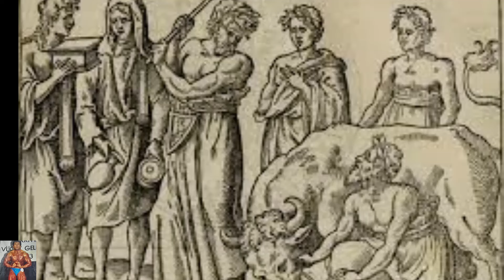ANTİK ÇAĞDAN GÜNÜMÜZE SPOR -2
Antik çağdan günümüze spor ve vücut geliştirme serimizin ikinci bölümünü paylaşıyorum.

Spor sözcüğünün kökeni, etimolojik olarak, Latince 'Disport' sözcüğünden kaynaklanır. 'Dis-Portare' sözcük olarak, işten uzaklaşma, eğlence ve dinlenme amacıyla yapılan etkinlik demektir.
Sporun başlangıcı
İlk insanın yürüme, koşma, atlama ve tırmanma hareketlerini beslenme ve tehlikelerden korunmak amaçlı yaptığı bilinmektedir.

Merhaba. Ben İrfan Güneş. 5. Kademe Teknik Direktör, Milli Sporcuyum. 15 yaşımdan itibaren atletizm ve boks ile başlayan spor hayatıma yaklaşık 40 yıldır vücut geliştirme ve fitness sporu ile devam etmekteyim. Çok severek yaptığım vücut geliştirme sporu benim için bir yaşam biçimidir. Vücut Geliştirme sporunu aynı zamanda antrenör ve spor salonu işletmecisi olarak da yapmaktayım. Bu uzun spor yaşamımda edindiğim teorik ve pratik bilgi birikim deneyimlerimi daha geniş kitlelere aktarabilmek için youtube kanalımı açtım. Youtube kanalımda; Spor sohbetlerinde vücut geliştirme / fitness konularına değinirken, sporcu sağlığı , sporcu ürünleri, beslenme ve antrenman sistemleri gibi konulara da, sporcular, akademisyenler ve teknik kişiler ile söyleşiler yaparak sizlere faydalı olmaya çalışacağım.